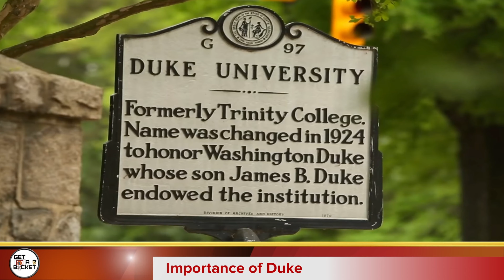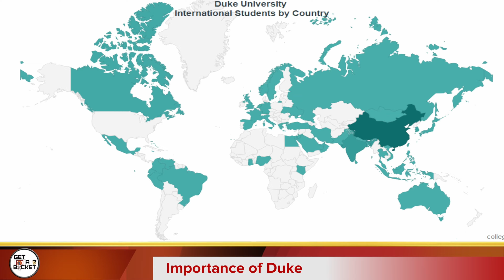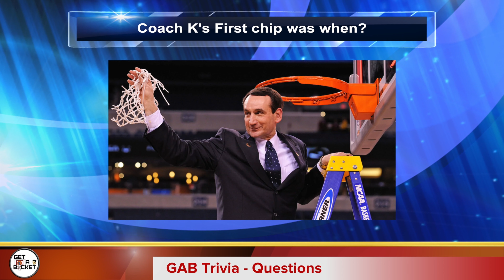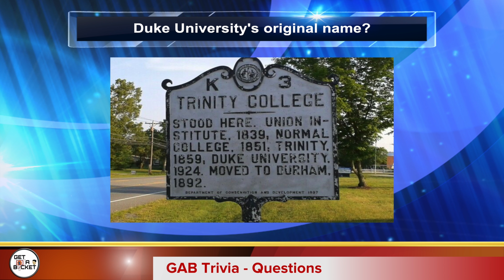GAB Update - Paolo Banchero (Duke) vs Chet Holmgren (Gonzaga) and NBA Draft Picks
--PLEASE READ THE ENTIRE DESCRIPTION BELOW!
On today's episode of Get A Bucket, I'm gabbin with cousin Sheldon about Basketball and Football! We GAB about Paolo Banchero vs Chet Holmgren, Duke and more! All in all a good conversation with cuzzo!

Motivational Post - a motivational quote to help get you through the week!
(02:52) - Jay Will: Believe!
(04:21) - Vince Lombardi: Leave it all on the field!

(06:16) - Importance of Duke

(12:42) GAB Questions - Trivia: A game to test your sports knowledge

(15:02) Wacky vs Whack - E: find out whether you find something funny or if it's gotta stop!

(19:00) GAB Questions - Trivia: A game to test your sports knowledge

(23:02) Duke 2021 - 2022 Breakdown

Foreshadowing - give a prediction about the corresponding sport
(30:22) - NFL: How Bout Them Cowboys?!
(33:49) - NCAA: Chet Holmgren (Gonzaga) vs Paolo Banchero (Duke)

Make sure to follow Get A Bucket Sports Show!!!